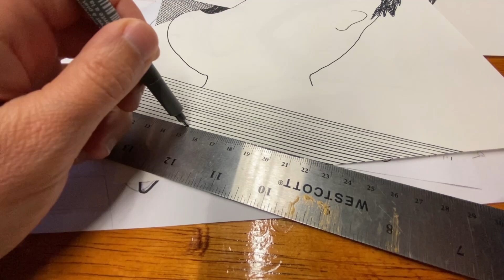MISSA Mentored Artist Residency | July 2023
Learn about Metchosin International Summer School for the Arts (MISSA)